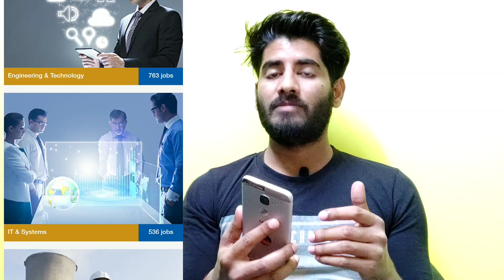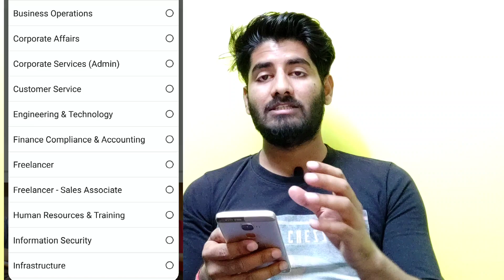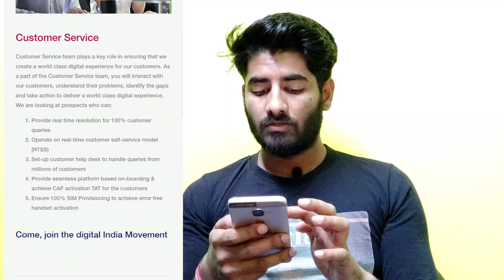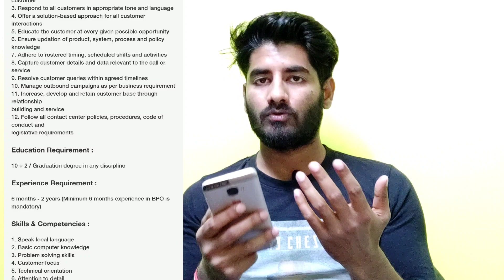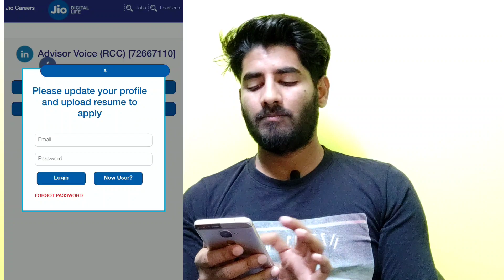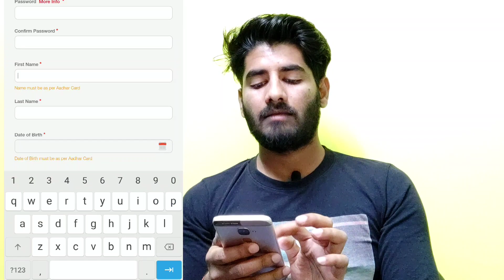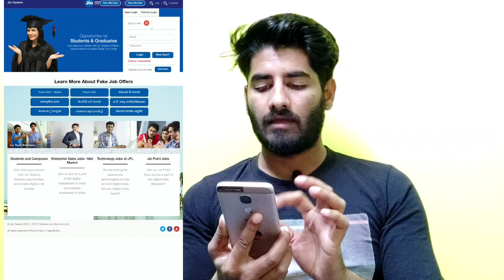Genuine Work from home jobs | Reliance Jio | 10th Pass Job | Part Time Jobs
Are you looking for a work from home job? This is the video for you! In this video, we'll show you how to get started working from home with JIO. We'll give you a FREE laptop and free wifi so you can start working right away!

This JIO work from home job is perfect for freshers and students looking for a flexible job. Watch this video and get started today!

jio jobs
jio jobs 2022
jio
jobs
reliance jio jobs 2022
fresher jobs
jio jobs work from home
jio jobs from home
reliance jio
reliance jio work from home jobs
jio jobs for freshers
jio recruitment 2022
private jobs
jobs in india
reliance jio jobs online
reliance jio job vacancy 2022
jio jobs work from home 2022
job
jobs
new jobs 2022
latest job
wfh jobs
10th pass job
12th pass job
mnc jobs
trading jobs
no sales no target jobs
genuine work from home jobs
genuine jobs